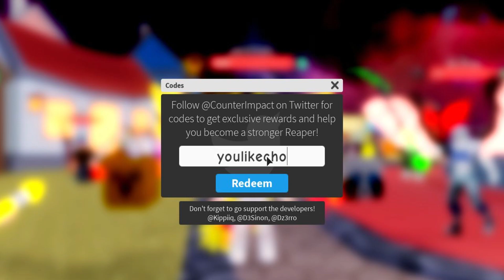ALL *NEW* OP CODES 💎CRYSTAL ZONE UPDATE💎 Roblox Reaper Simulator 2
Hi guys! In this video I'm going to be giving you all of the codes for Reaper Simulator 2! Also, I have another channel where I upload all of my Roblox animations, speed art, tutorials and more!